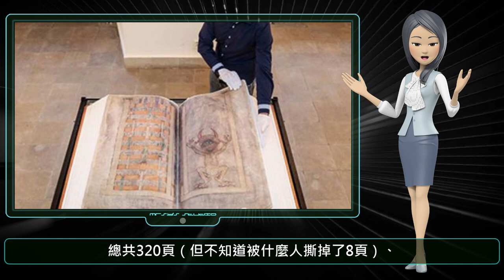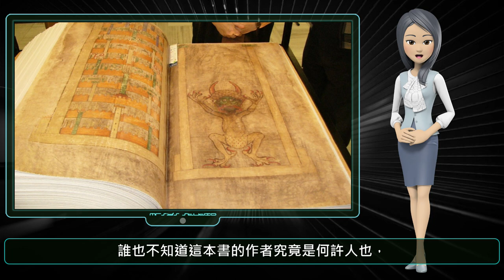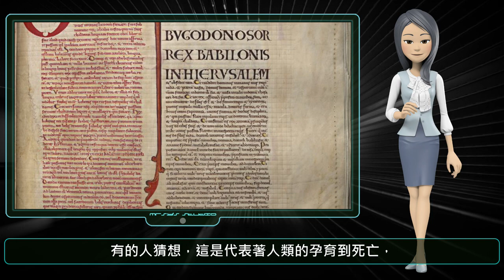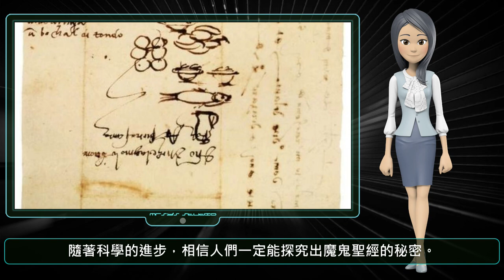魔鬼聖經的由來 The Origin of the Devil's Bible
【視頻分類】：奇聞異事。
【本期內容】：修士在魔鬼撒旦的協助下，獻出了靈魂，保住了性命。With the assistance of the devil Satan, the monk gave his soul and saved his life.